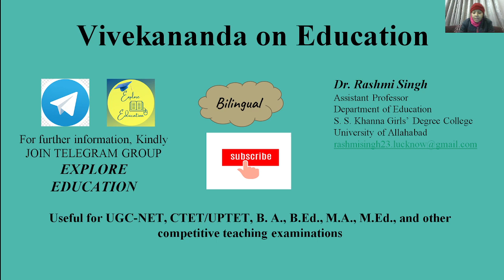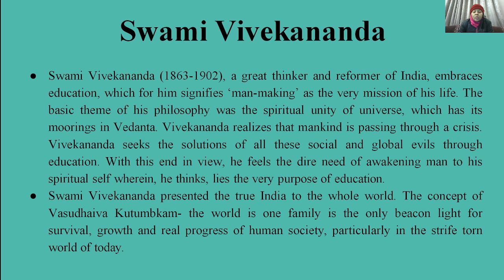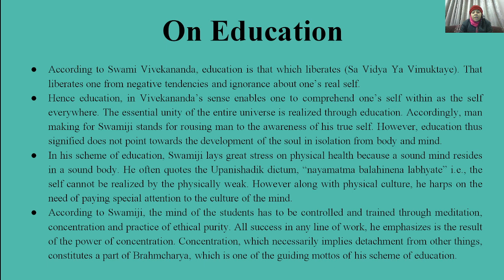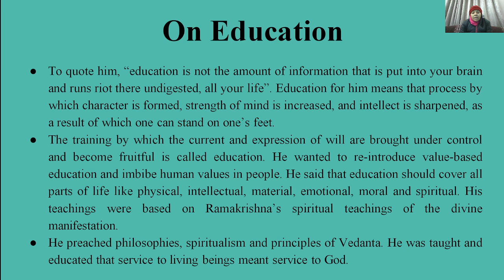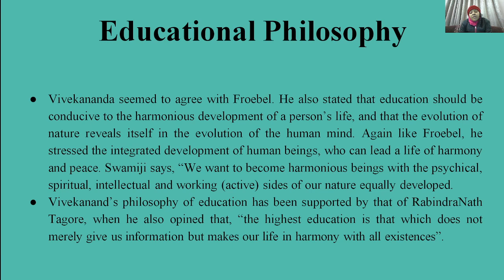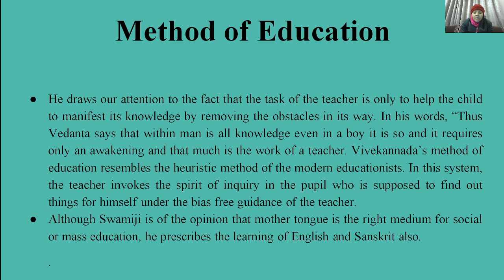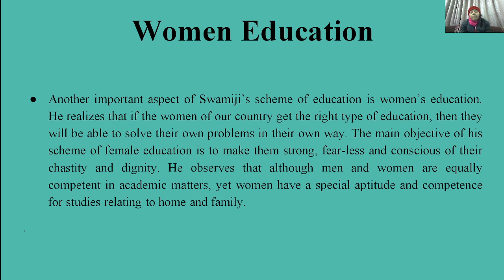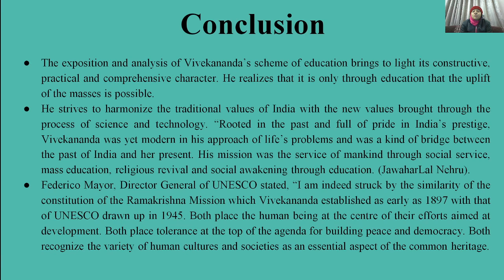Vivekananda on Education